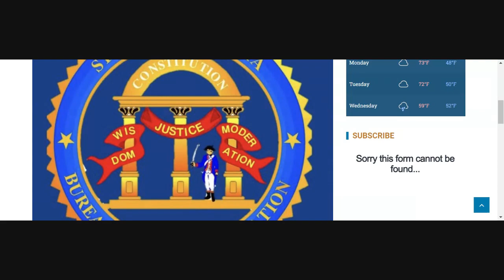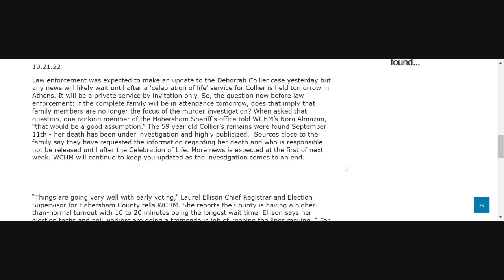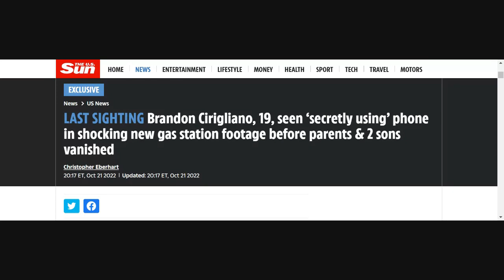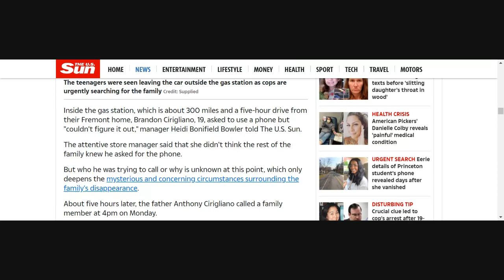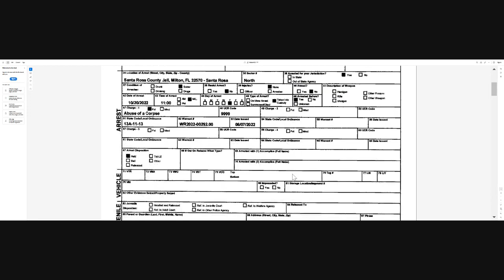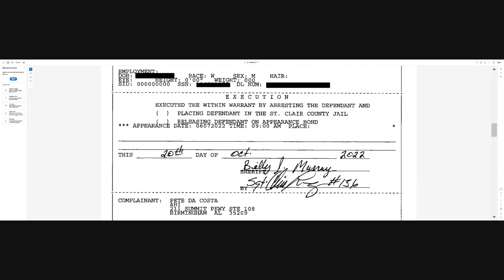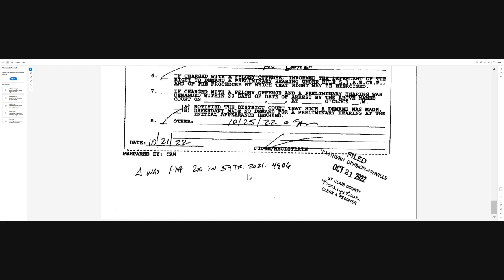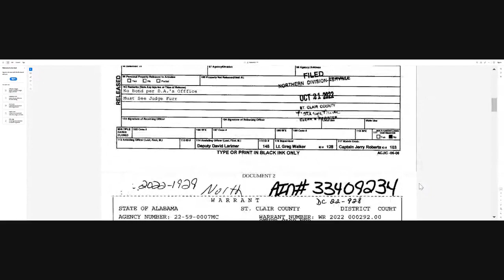Debbie Collier Update Coming; Cirigliano Family; Cassie Carli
Debbie Collier update will be coming Monday.
Tony Cirigliano tried to call a family member Monday at 4pm
Marcus Spanevelo Arrest Report for AL